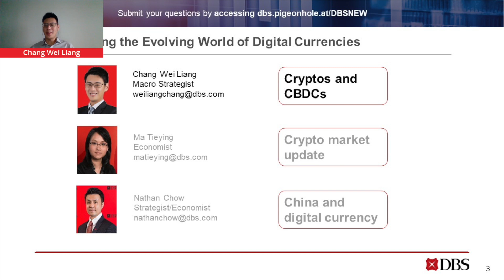Navigating the Evolving World of Digital Currencies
As the digital currency landscape continues to evolve, our expert strategists and economists discuss the defining characteristics of digital currencies, their varying applications in the real world, as well as the latest developments in digital finance including the central bank digital currency, particularly looking at the case of China's digital yuan.